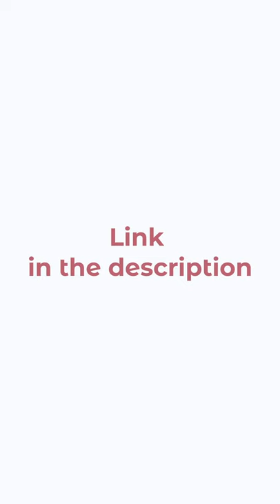A Daisy Flower pullover hoodie | aesthetic Hoodies for woman | Christmas 2021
Keep yourself warm and in style with the A Daisy Flower pullover hoodie!

INFO
Heavyweight 8.25 oz. (~280 gsm) cotton-rich fleece. Solid colors are 80% cotton, 20% polyester. Heather Grey is 70% cotton, 30% polyester. Charcoal Heather is 60% cotton, 40% polyester. Front pouch pocket, matching drawstring and rib cuffs. Ethically sourced following the World Responsible Apparel Practices Standards.

More info at the product page linked above.